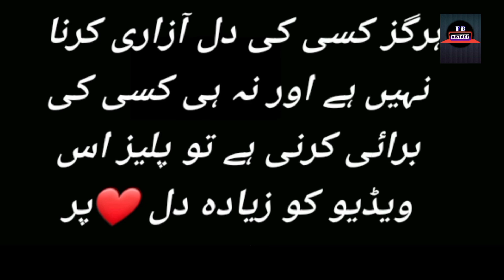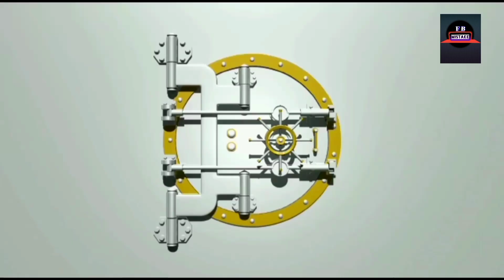Ishq E Laa Episode 13 - Ishq E Laa Episode 14 Teaser - Funny Mistakes - Hum TV Drama - Part3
Ishq E Laa Episode 10 - Ishq E Laa Episode 11 Teaser - Funny Mistakes - Hum TV Drama Review By For Big Mistake - Part3

Featuring An Incredibly Ensabled Cast Of Sajal Aly, Yumna
Zaidi, Azaan Sami Khan and others.